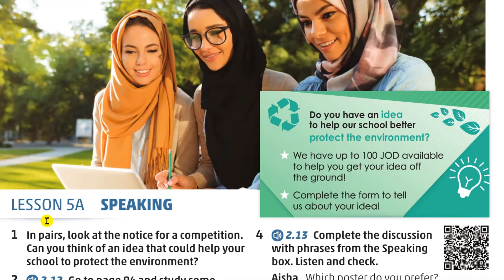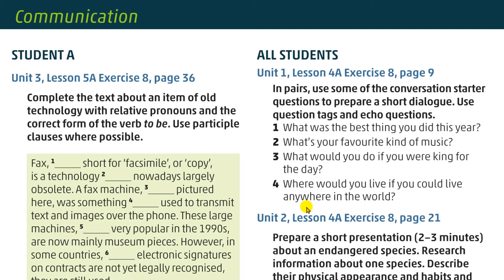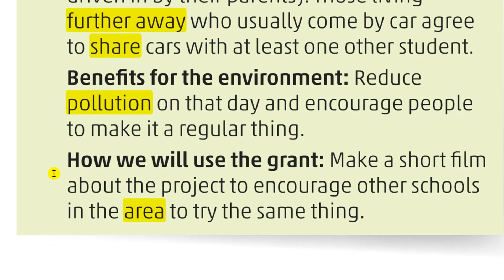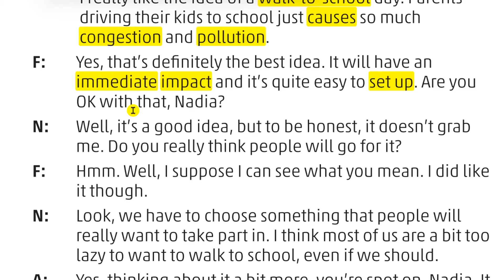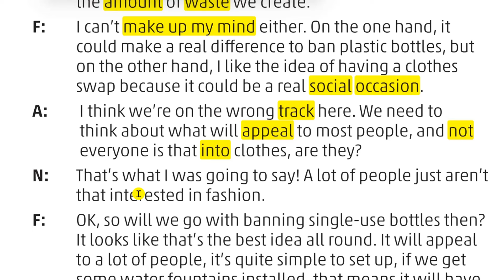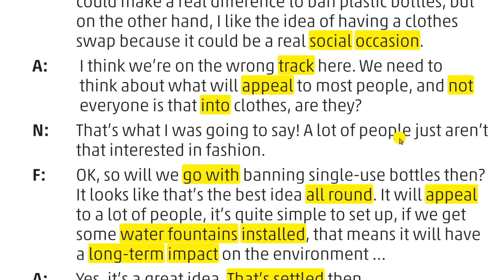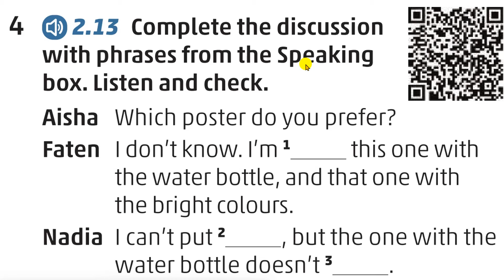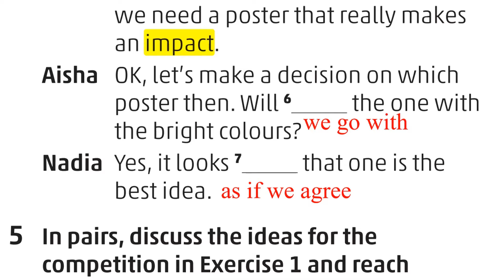انجليزي/توجيهي 2008/المنهاج الجديد/الوحدةالثانية/Looking ahead/كتاب الطالب/ P:22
المنهاج الأردني الجديد لطلاب توجيهي سنة أولى(أول ثانوي) High Note/الفصل الأول
 الوحدة الثانية من كتاب الطالب SB (Student's Book)
الصفحة 22